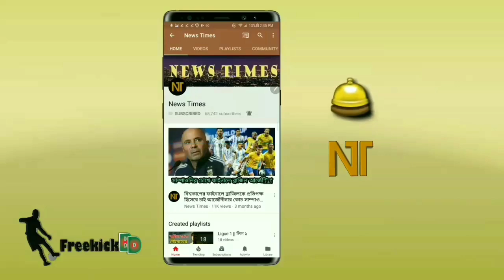২০২২ সালে ব্রাজিলকে বিশ্বকাপ জিতানোর প্রতিশ্রুতি দিয়ে একি বললেন নেইমার জুনিয়র | Neymar Jr | Brazil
Neymar Jr. Brazil Football Team News Update 2021.
2022 FIFA World Cup Qatar. Neymar Wants To Win FIFA World Cup For Brazil Football Team.
২০২২ সালে ব্রাজিলকে বিশ্বকাপ জিতানোর প্রতিশ্রুতি দিয়ে একি বললেন নেইমার জুনিয়র | Neymar Jr | Brazil
ব্রাজিল ফুটবল দল। ফিফা বিশ্বকাপ ২০২২। নেইমার ব্রাজিল ফুটবল।